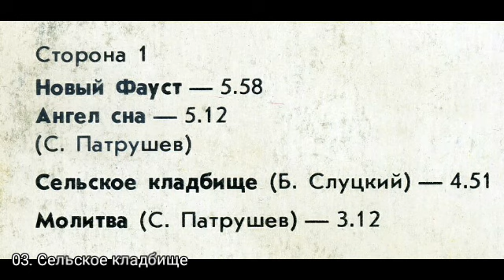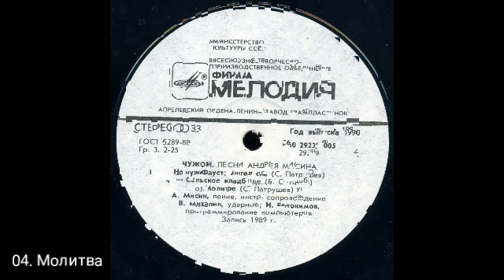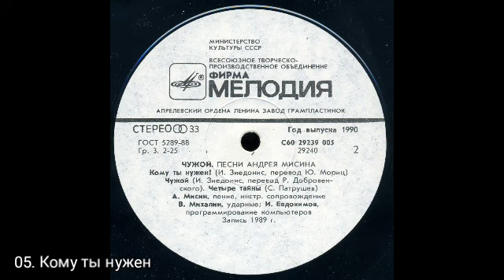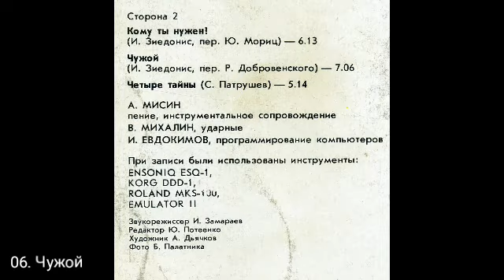Андрей Мисин Чужой. С60 29239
Андрей Мисин
Чужой. С60 29239
1. Новый Фауст (С. Патрушев)
2. Ангел сна (С. Патрушев)
3. Сельское кладбище (Б. Слуцкий)
4. Молитва (С. Патрушев)
5. Кому ты нужен? (И. Зиедонис, пер. Ю. Мориц)
6. Чужой (И. Зиедонис, пер. Р. Добровенского)
7. Четыре тайны (С. Патрушев)

Андрей Мисин - пение, инструментальное сопровождение
Владимир Михалин - ударные
Иван Евдокимов - программирование компьютеров